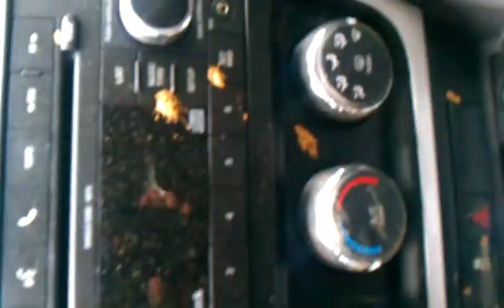2011 dodge caliber after romp in the feilds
I had no part of what happened to this car I just showed up a a friends house and there it was a rental car